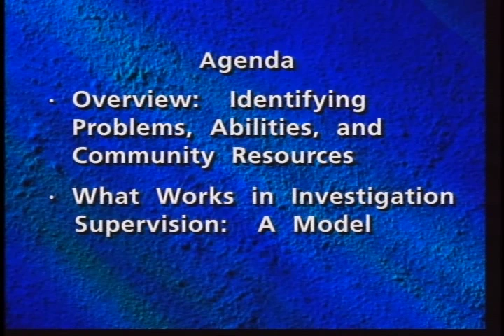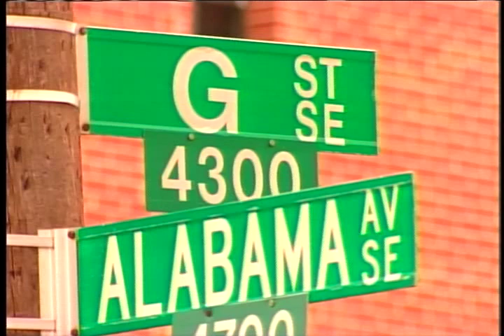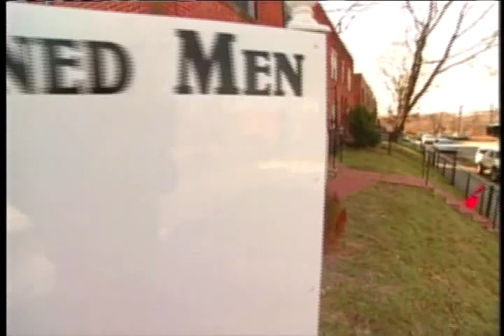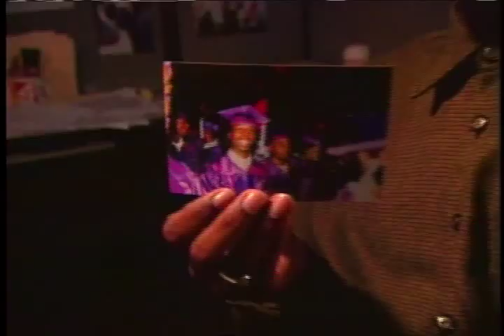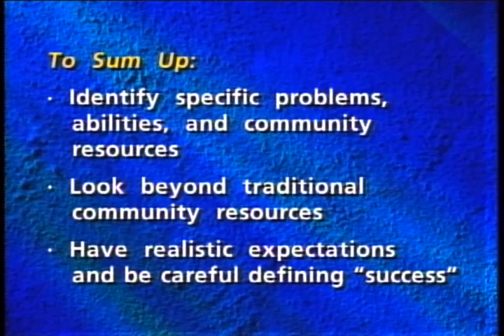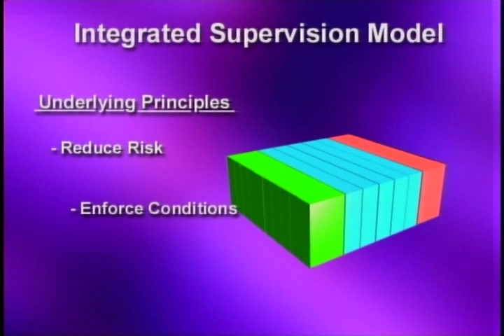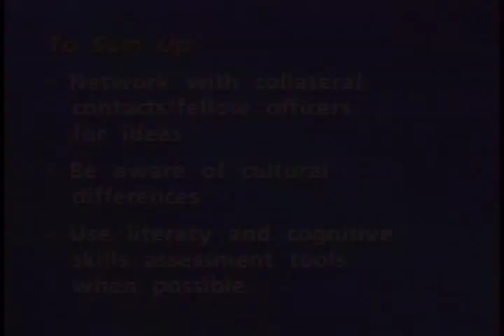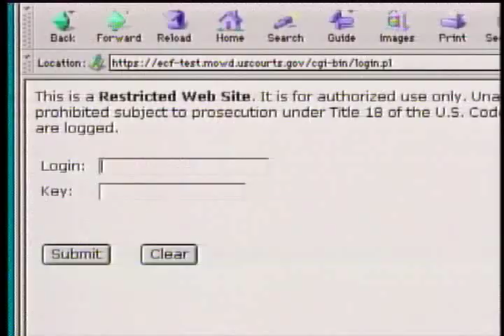Special Needs Offenders: Reducing Risk (Part 1)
Federal Judicial Center. Special Needs Offenders: Reducing Risk Through Employment and Education (Part 1). This program is the Center's fourth satellite broadcast in the Special Needs Offenders series. The broadcast introduces a model for investigating and supervising disadvantaged defendants and offenders with limited job skills, life skills, and education. It also highlights techniques for handling resistant defendants or offenders; provides guidelines for developing community partners and in-house programs for employment assistance and cognitive skills training; and offers guidance on how to stabilize conflicts that arise from a defendant's or offender's difficulties in mastering basic life skills.